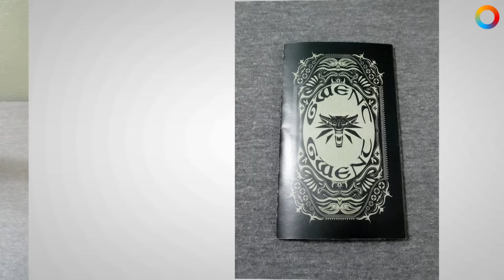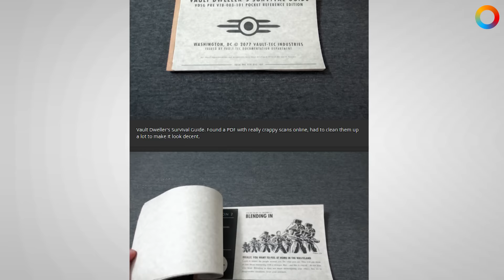Паша Today #7. Озеро анонсов и океан новостей. [22.12.2015]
Звёздные рекорды
Новый движок в Dark Souls?
Первый геймплей Paragon
Обновление Dying Light
Тизер от Remedy